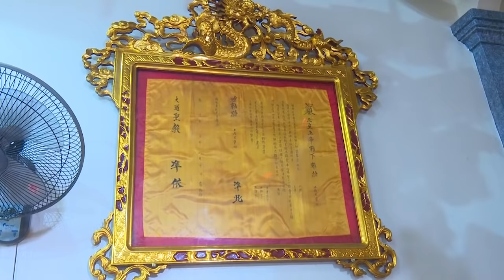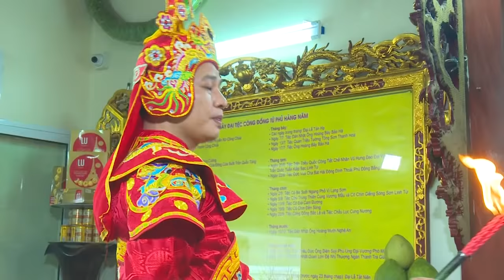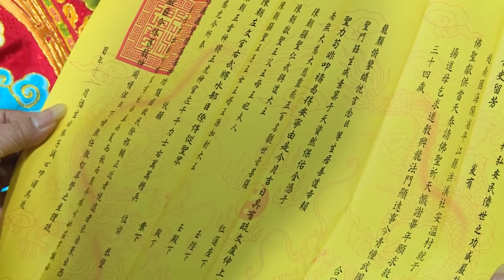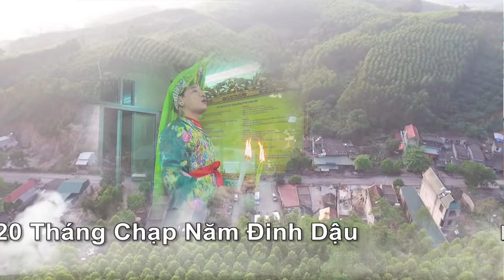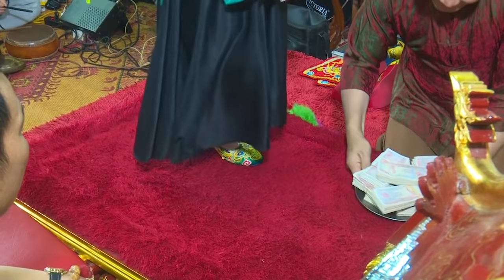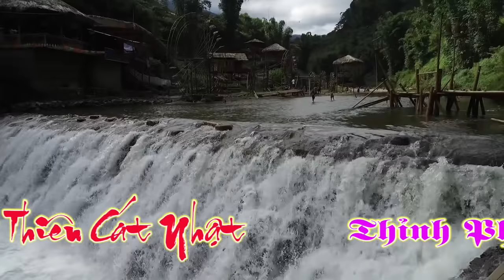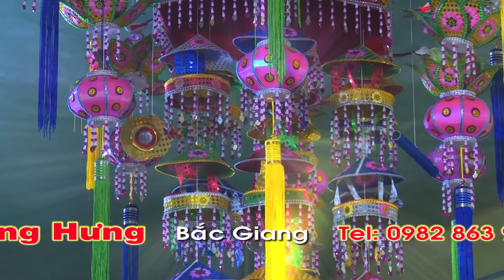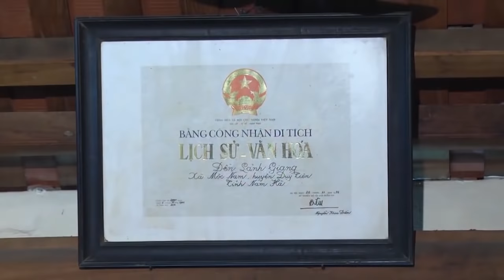Hát Văn Hầu Đồng 36 Giá Đồng Đẹp Nhất Hay Nhất 2018 _ Đồng Thầy _ Vũ Quốc Đoàn HD 1